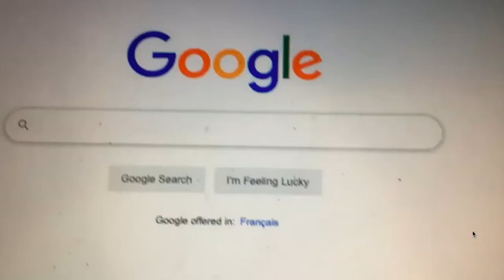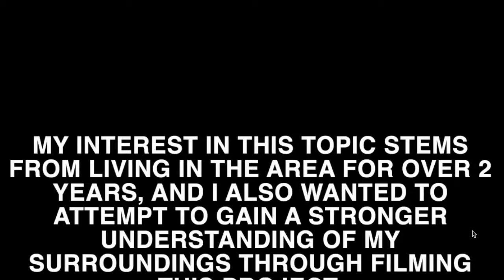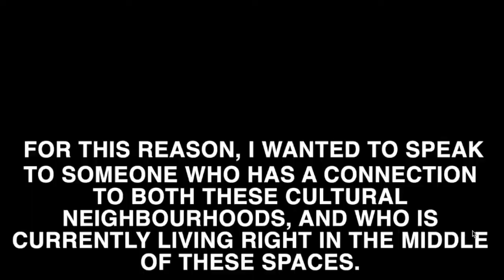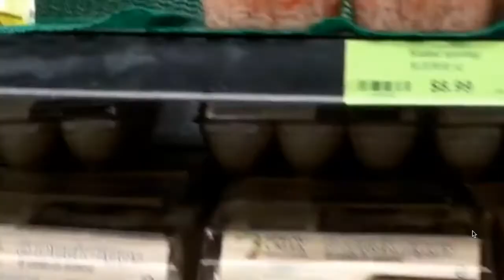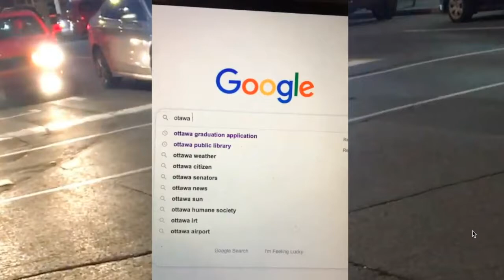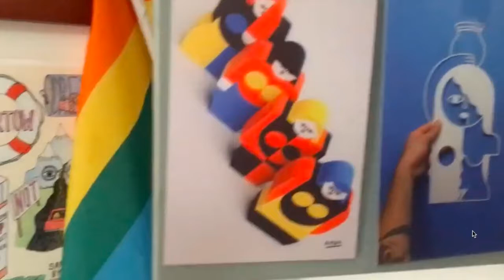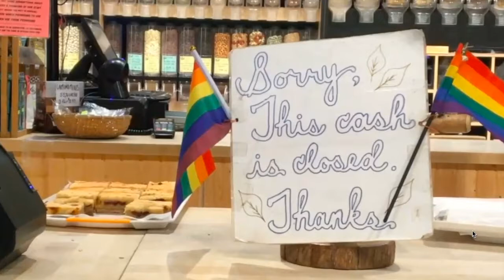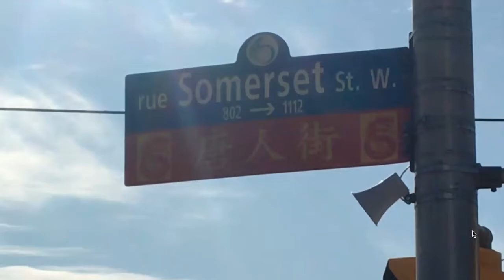Intersection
Since being in this course, I have had a few ideas about what exactly I would like to focus on for the film assignment. For my film, I would like to focus it on the geographical location of Somerset Street west, in Downtown Ottawa. I am interested in this place because it encompasses two distinct areas, all in close proximity to each other, And I would like to find out if there is reason for this. I am also hoping to gain more knowledge on the history of the areas that I am often in, and connected to in some way. I Have lived in this area for almost two years, and being a part of the LGBTQ+ community, I wanted to see just how these neighbourhoods have impact on those living in these spaces, as I feel that sometimes these areas can get looked over, especially in the city of Ottawa.
   Somerset St west, a long street in the centre of Ottawa, connects the two areas of Somerset village (LGBTQ+ neighbourhood), and the Chinatown area. Cultural and ethnic enclaves are something that have been of interest to me in previous Anthropology courses, and I would like to relate that to my own context, being the city of Ottawa.
 To Accomplish this, I chose to interview a friend of mine, Julin, who lives in these crossroads and has also lived on Somerset St west in the past. Julin happens to be an international student from china, and also identifies as queer, so I thought that she might have an interesting perspective on these spaces, because of her personal connection to both neighbourhoods, and her place of home currently in the intersection between them.

Credits:
Julin Gong Interview- participant

Jacob Mcgillivray  Interviewer /producer

All footage shot from September- November 2019 in  Ottawa,  Canada

 Video in participation of ANT3143 (A) Final project  University of Ottawa

Video published on: November 27th, 2019

Jacob Mcgillivray-

Undergraduate student at the University of Ottawa